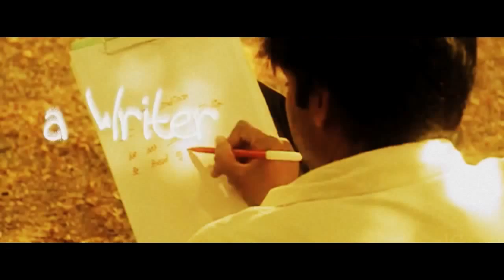//Janasena//Happy birthday to Sri.Pawan Kalyan Garu//24by7Media//